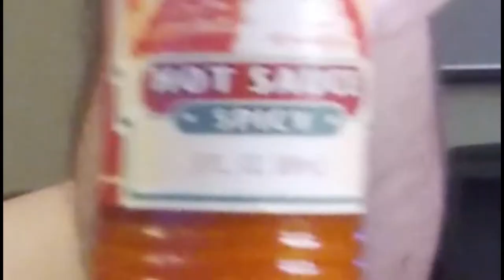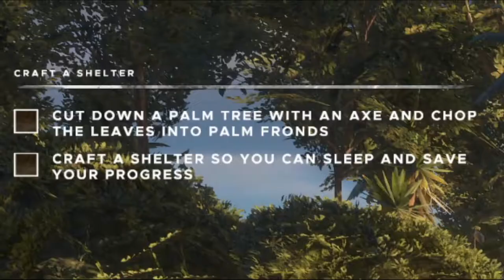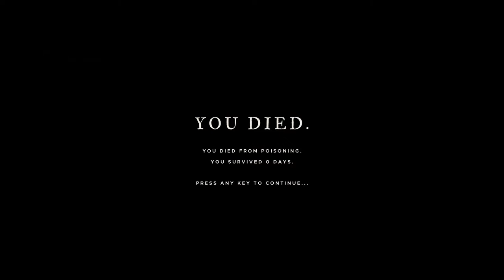Stranded Deep Episode 1: Nautical Nonsense!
The first game of the New Year! Let's try to survive out on the open ocean after an unfortunate accident at sea!
Do we have what it takes to stay alive until rescue arrives?!